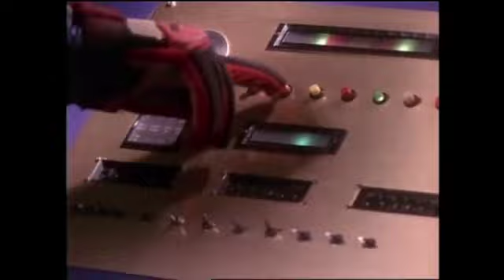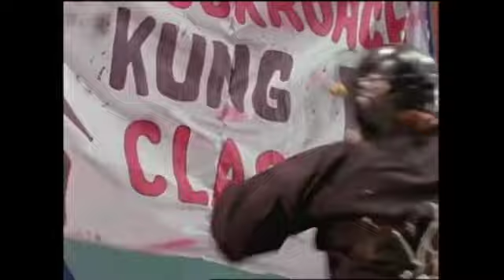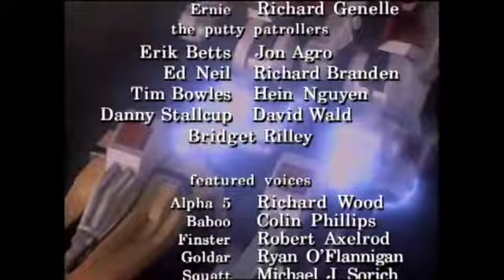Mighty Morphin Power Rangers - Plague of the Mantis (S1E48)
Trini trains herself in the kung fu styling of mantis style.